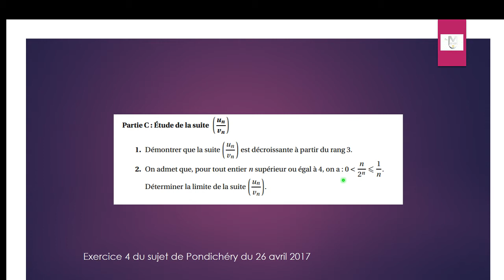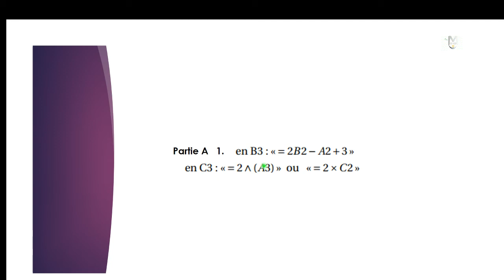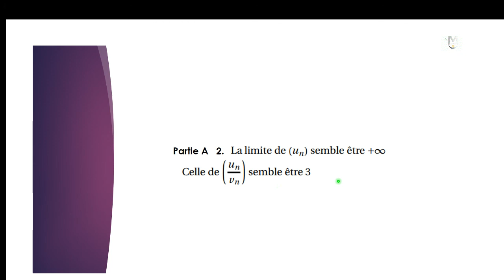Exercice suite 2 : partie A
L'énoncé est sur les premières images.
Etude de 2 suites numériques (Exercice 4 Pondichéry 2017)